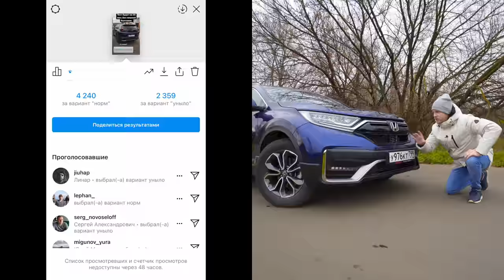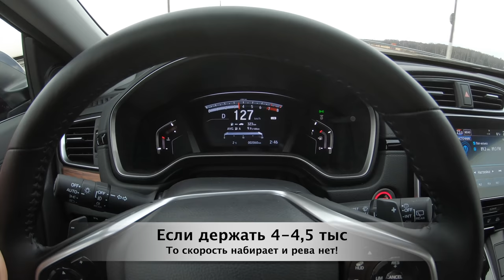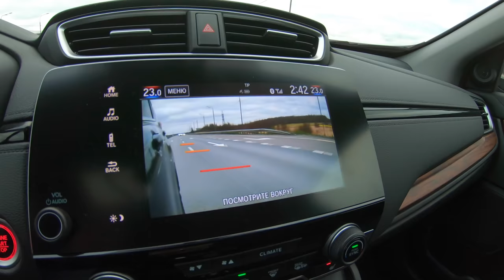ОБНОВЛЕННАЯ HONDA CR-V КАК ИЗМЕНИЛАСЬ МАШИНА и ЦЕНА ЗА 2 ГОДА. АМЕРИКАНСКИЕ СЕМЬИ ВЫБИРАЮТ ХОНДУ СРВ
В марте 2018 года я получил Honda CR-V на месяц и тогда снимал обзор и озвучивал цены. Так вот прошло пару лет и сегодня у нас обновленная версия. Изменения конечно минимальны и я сперва подумал, что мне дали туже самую машину, что и два года назад только с другим гос номером😀 Но нет ошибки и это действительно свежая версия. Все изменения я показал и озвучил новые цены и сколько она стоила 2 года назад.
Ролики по дорестайлу!
3. вывод после 4,000 км